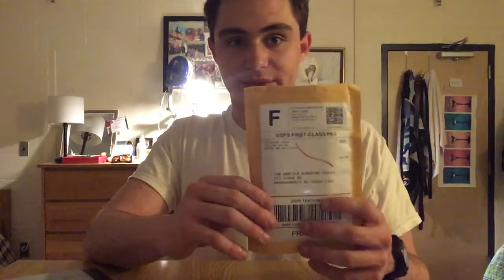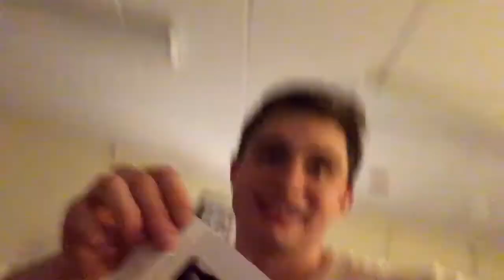My first cassette purchase off of bandcamp: hoop-super genuine Unboxing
FOLLOW UP:
I am quite astounded by the recording quality, I expected mere hipster junk where they were totally cool letting background noise interfere and it was recorded using a crummy dual cassette deck but it was actually really well done! No background noize and crisp sound.  My only complaint was the casing and blank space on side A but I mean to be honest timing your recording on each side is pretty difficult.